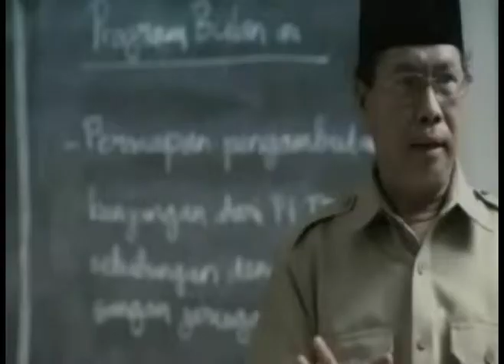TVC - Telkom school Telkom